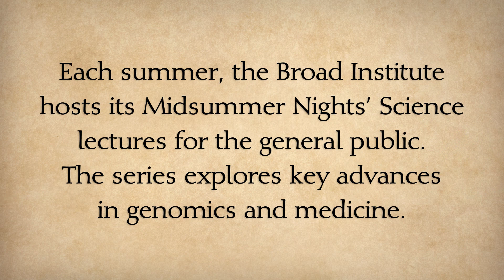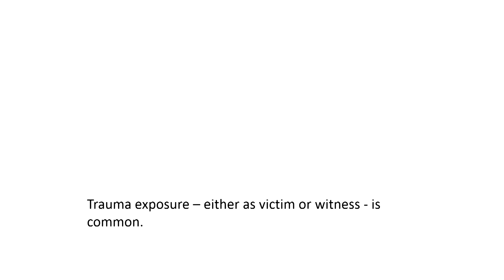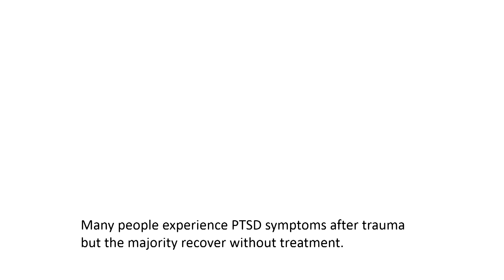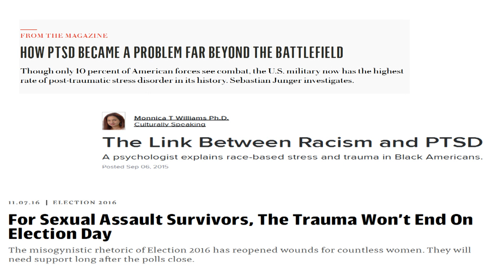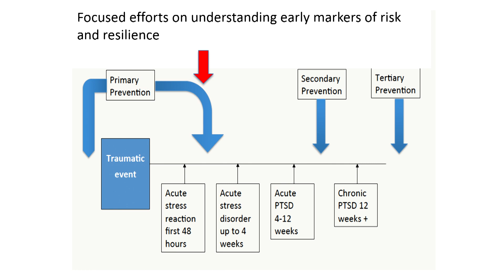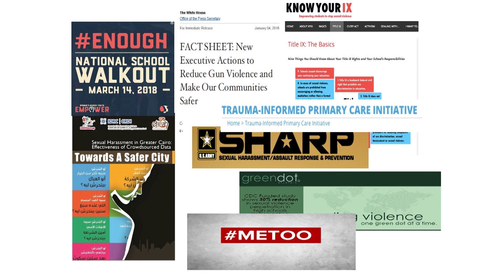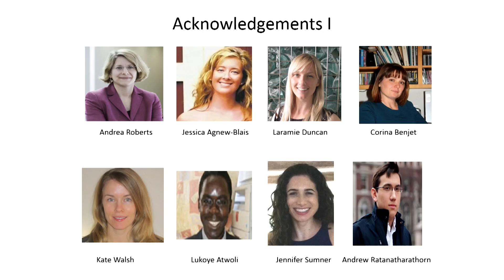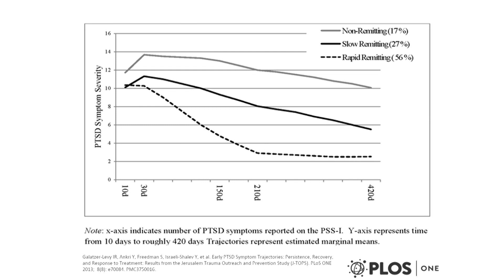Midsummer Nights' Science: Who gets PTSD and what helps (2018)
Midsummer Nights’ Science: Who gets PTSD and what helps
Karestan Koenen

Media reports of traumatic events such as sexual assaults, terrorist attacks, and catastrophic disasters have become commonplace. While many people think of post traumatic stress disorder in relation to soldiers returning from war, the majority of people with PTSD are civilians. In this 2018 Midsummer Nights' Science talk, psychiatric epidemiologist Karestan Koenen of the Harvard T.H. Chan School of Public Health, an associate member of the Stanley Center for Psychiatric Research, discusses how people respond to such experiences, why some people develop PTSD, and what we know about what helps people recover from these common experiences.

About MidsummerNights' Science
Midsummer Nights' Science is an annual lecture series that explores key advances in genomics and medicine, and fosters conversation between Broad scientists and the local community about the intersection of science and society. This lecture series — which is geared for those with little to no formal scientific education or background — is held each summer, and is free and open to the general public.